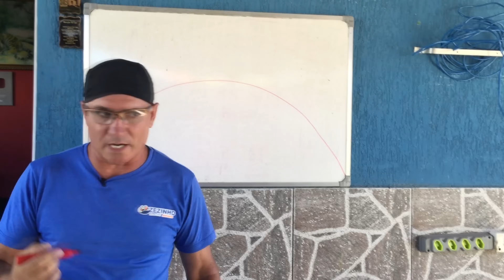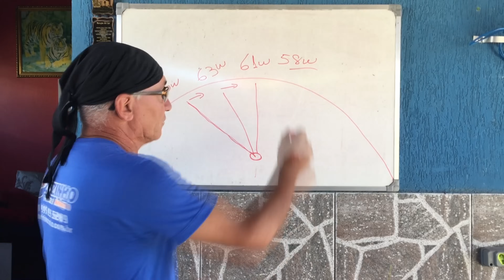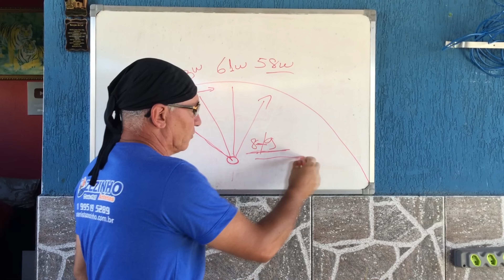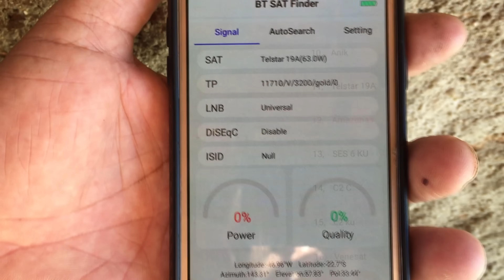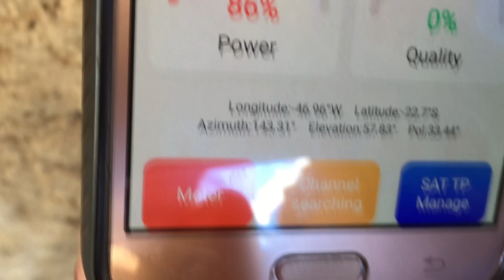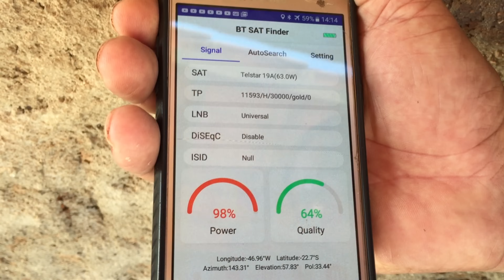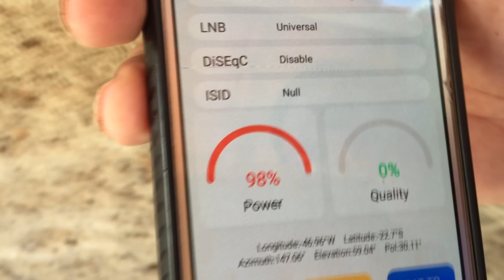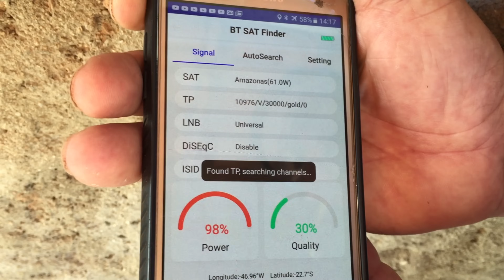Veja como fazer Apontamento simples e fácil para o 61W e 63W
Uma forma simples de apontamento para o AMAZONAS e TELSTAR 19 sem sofrer